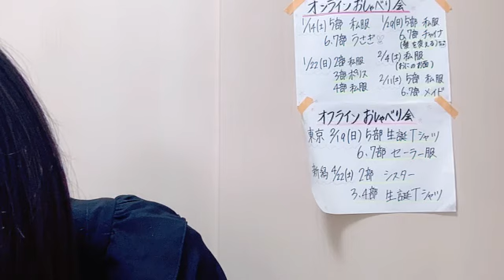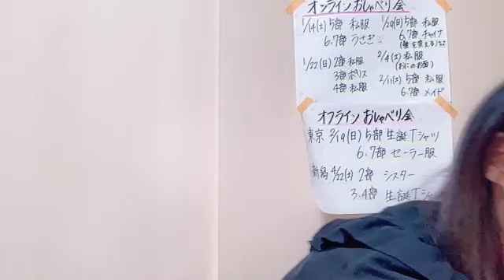20221219 193236 南川 遥香（NGT48） 48 MINAMIKAWA HARUKA